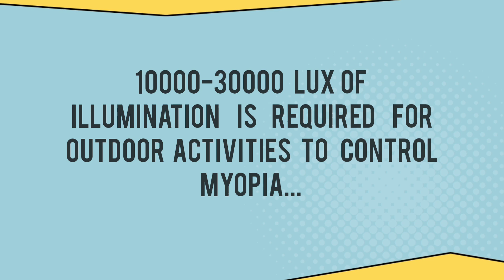Q. How much Illumination is required for outdoor activities to control myopia?